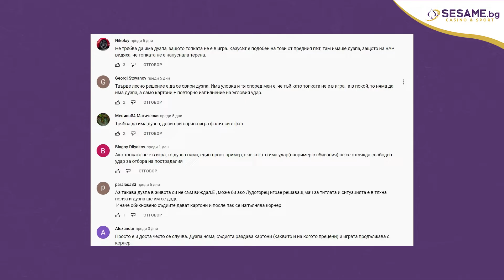Правилата на играта: Изгонен преди началото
Какво ще се случи, ако футболист получи червен картон преди мача да е започнал? Остава ли отбора с човек по-малко или не? Този въпрос разискваме в рубриката "Правилата на играта", която реализираме в партньорство със Sesame.bg! ⚽

Гледайте епизода и очакваме вашите коментари под видеото! 💬

Разбира се ще се върнем и към предишния епизод, в който се питахме дали има дузпа при нарушение за картон, в наказателното поле, преди изпълнението на ъглов удар 🙄

Всяка сряда ще продължаваме да ви показваме редки футболни ситуации, които със сигурност могат да ви впечатлят 😲

Влезте в света на футбола и посетете страницата на партньорите ни